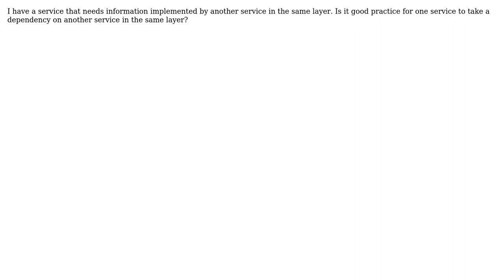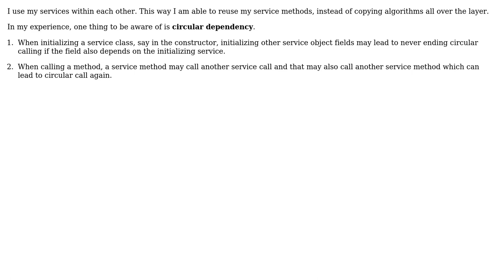Software Engineering: Is it ok for services to reference one another? (2 Solutions!!)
Software Engineering: Is it ok for services to reference one another?

With thanks & praise to God, and with thanks to the many people who have made this project possible! | Content (except music & images) licensed under CC BY-SA | Music | Images & others | With thanks to user TugboatCaptain user Mert Akcakaya user Encaitar and the Stack Exchange Network Trademarks are property of their respective owners. You are responsible for your own actions.